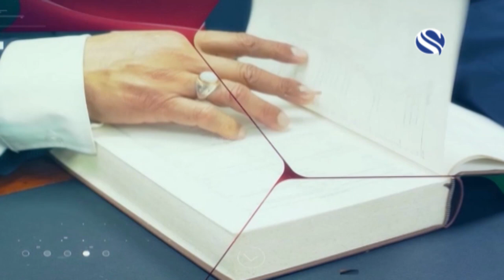TALK SHOW FRIENDS OF BANGLADESHI MR BRIAN SOMMERLAD